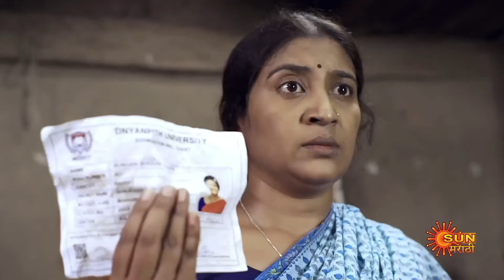Sundari - Best Scene | 18 Oct 2021 | Full Ep FREE on SUN NXT | Sun Marathi Serial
Watch all Sun Marathi Full episodes FREE on SUN NXT App. Offer Valid only in India, till 31st October.